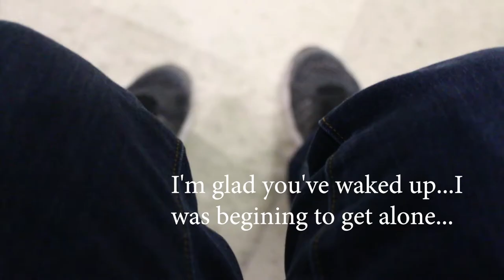Dexus A Heretic Short Flim